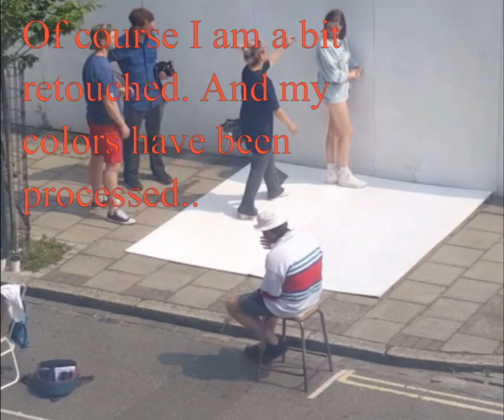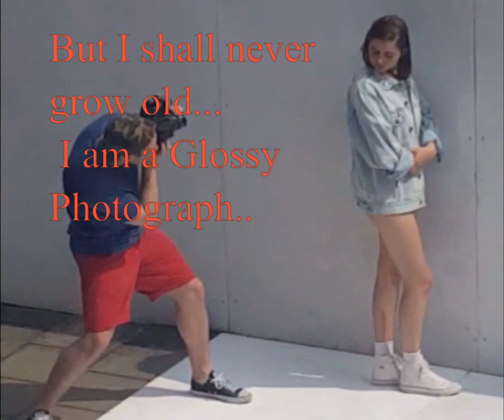I am Glossy Photograph/2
Cellphone footage from my bedroom window. Photo shoot on the streets of East London. Music by Richard Chartier's Pink Courtesy Phone : Iamaphotograph